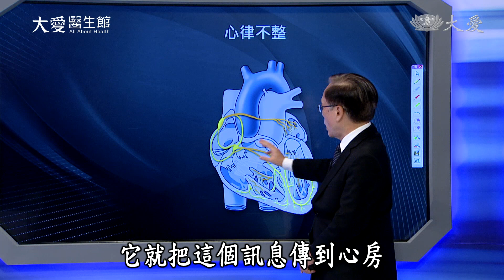【大愛醫生館】20220919 - 頸動脈爆裂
一位五十幾歲的男性，左邊脖子腫痛，檢查發現頸動脈瘤破裂，醫師緊急為他做栓塞。原來，病人曾罹患口腔癌，手術後又經歷放射線治療，經過九年的時間，對局部造成影響，再加上撞擊等因素，引起動脈瘤破裂；所幸，醫療團隊為他保住性命，並從他的病史快速找出治療的依據。

(00165851)